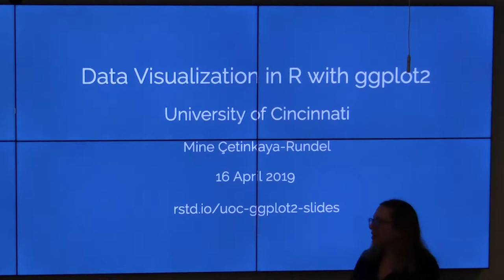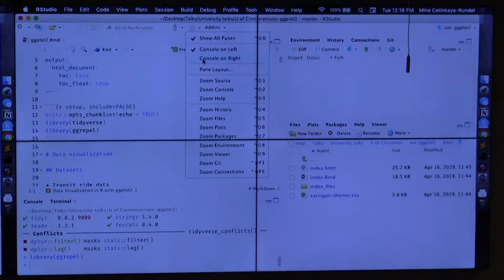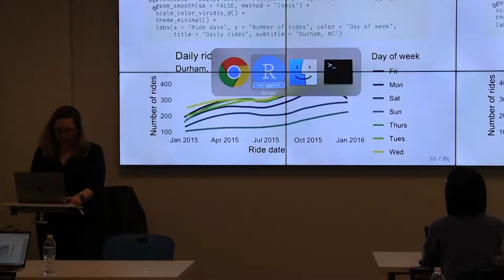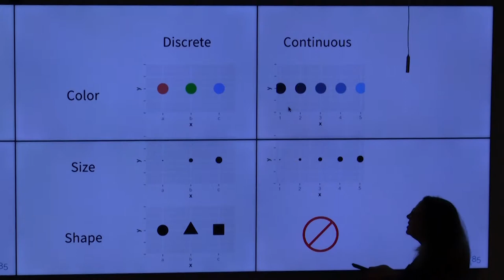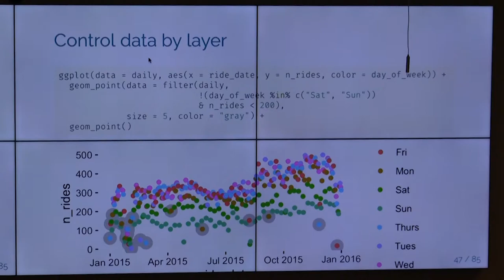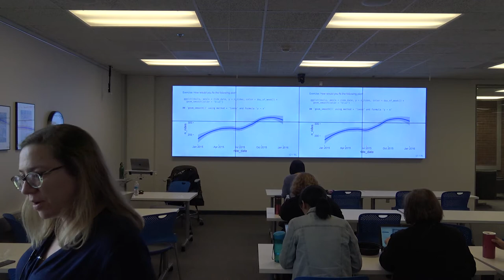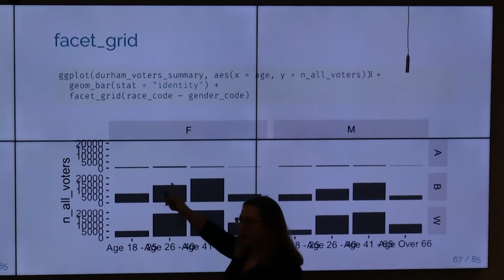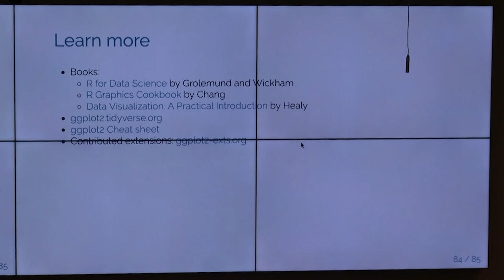Data Visualization in R ggplot2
Mine Cetinkaya-Rundel of Duke University leads a workshop on Data Visualization in R ggplot2 @ the University of Cincinnati.